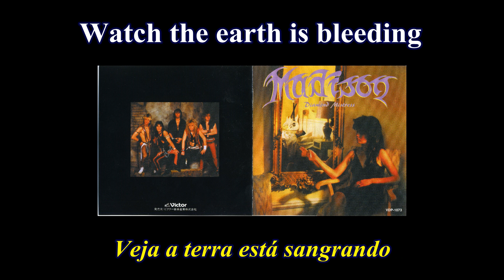Madison - Run Boy - Lyrics - Tradução pt-BR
Álbum: Diamond Mistress (1984)
Banda: Madison
País: Suécia
Integrantes:
Göran Edman - Vocal
Anders Karlson - Guitarra
Dan Stomberg - Guitarra e Teclado
Conny "Payne" Sundquist - Baixo
Peter Fredrickson - Bateria